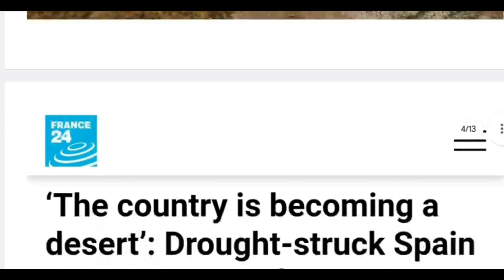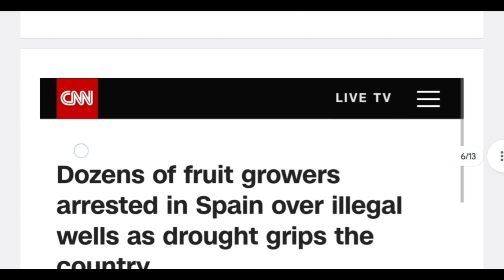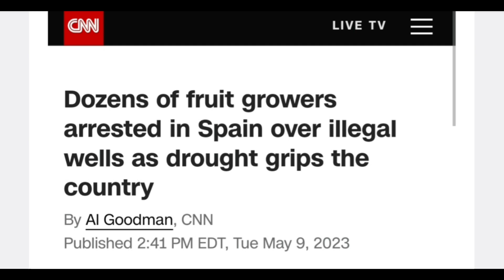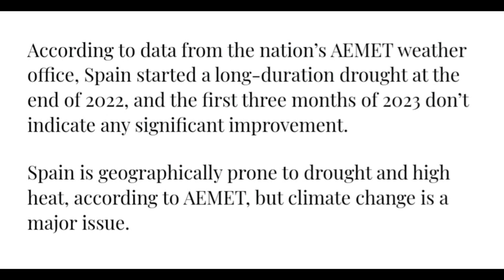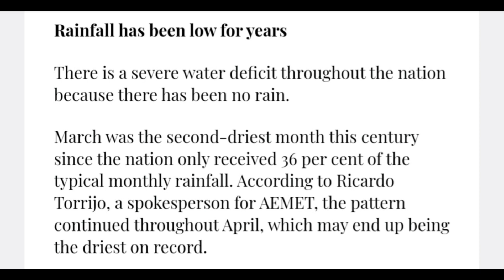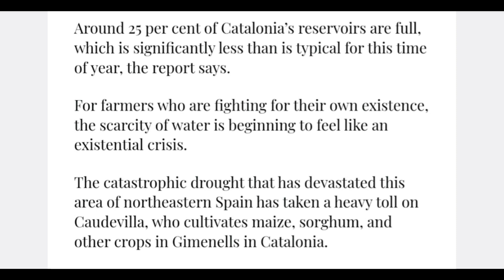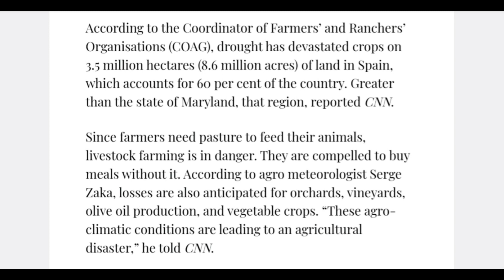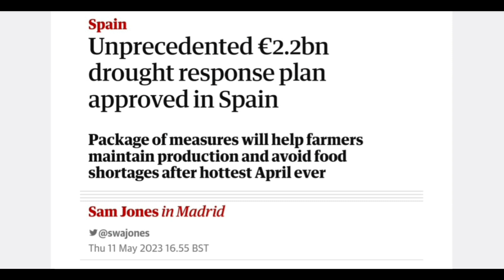"Spain's Drought Disaster: How the Lack of Rain is Turning the Country into a Desert"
Hi Friends, In this video We will talk about "Spain's Drought Disaster: How the Lack of Rain is Turning the Country into a Desert"

Host: Imran Siddiqui
Voice: Imran Siddiqui
Edited By: Imran Siddiqui